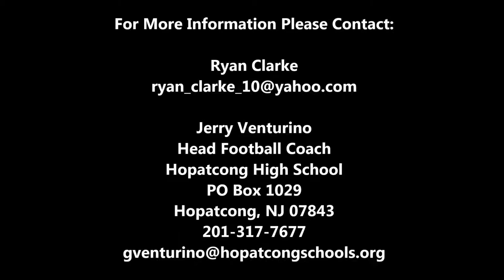Ryan Clarke QB Hopatcong High School Class Of 2014 Senior Year Highlight Film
Highlight Film For Ryan Clarke QB
Hopatcong High School Class Of 2014
2013 Senoir Year
6'4" 225lbs
3.52 GPA